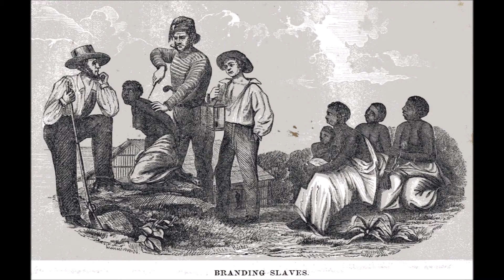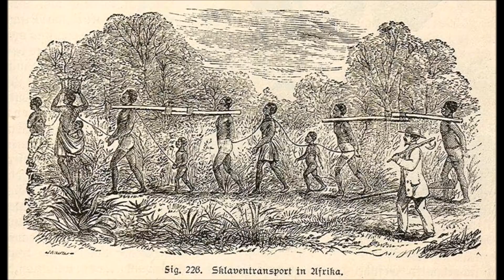Slaves During Civil War